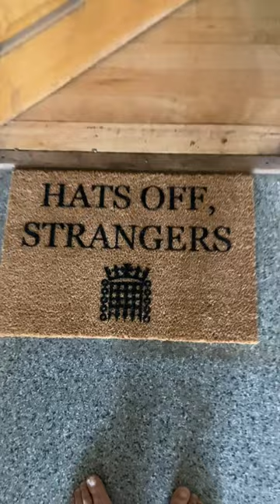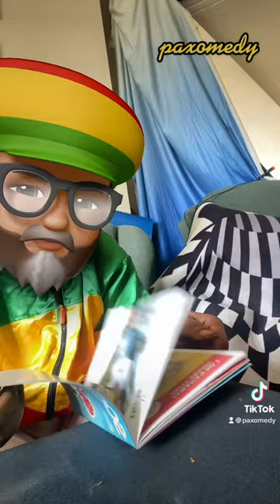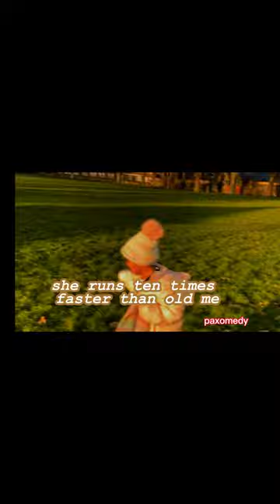Funny Moments Compilation 2 With All Paxomedy Funny Characters in 4K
Second  Paxomedy Funny Moments Compilation With All The Funny Characters
Get ready to laugh your socks off or be thought provocked with our Channel's latest and greatest  compilation!

We've scoured our archives to bring you the funniest, wackiest, and most outrageous moments from our cast of characters, including the irrepressible Shumba Lion, the zany Twiza Giraffe, the lovable Mr Dread, and the inscrutable Professor Zinjathropus.
All Paxomedy characters in this compilation are played by @paxnindi
If you know me from Carnival check @JunkanewTV

Contents
0:11 Confused Lion and Professor
1:38 Guess What = Lioness Best Act
2:06 Lion Goes To The House of Parliament London
2:45 There Is - Challenge With Lion dieting with Villagers
3:11 Understand Robots - Robot vs Zimbabwean Stone Sculpture
5:30 Guess What - Lost and Found Cub by Caring Lioness
6:07 Shumba Lion Fetches Dinner For Mr Dread
7:13 Naughty Challenge with Shumba Lion and Twist Giraffe
8:13 Shumba Lion Fishes With An Injection which of course is no surprise to Twiza
9:13 Studio Mouse Steaks In Paxomedy Studio To Sing
9:43 5 Year Old Writes An African Reggae Song - Writing Challenge
10:46 Shumba Lion and Professor In USA - Is Lion Brazilian?
12:43 Look Out for Compilation 3